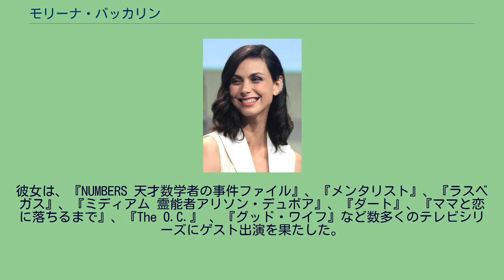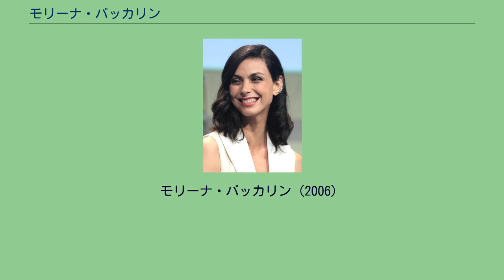モリーナ・バッカリン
モリーナ・バッカリン（ポルトガル語: Morena Baccarin、1979年6月2日 - ）は、ブラジル出身のアメリカ合衆国の女優。
ブラジルの女優である母親ヴェラ・セッタとジャーナリストである父親フェルナンド・バッカリンの間でブラジル・リオデジャネイロにて誕生した。
7歳の時、家族とともにアメリカ合衆国ニューヨークのグリニッジ・ヴィレッジに渡った。
ニューヨークにある中等教育の学校に通い、その後、ジュリアード学院に入学した。
彼女は、『NUMBERS 天才数学者の事件ファイル』、『メンタリスト』、『ラスベガス』、『ミディアム 霊能者アリソン・デュボア』、『ダート』、『ママと恋に落ちるまで』、『The O.C.』 、『グッド・ワイフ』など数多くのテレビシリーズにゲスト出演を果たした。
2002年から2003年にかけてテレビシリーズ『ファイヤーフライ 宇宙大戦争』にイラーナ役で出演、テレビシリーズ『スターゲイト SG-1』にはアドリア役で2006年から2007年まで登場した。
彼女は、2007年のテレビ映画『トレジャー・オブ・エジプト ファラオの秘宝』、2008年のミリタリーSF映画『スターゲイト 真実のアーク』 にもその姿を現わした。
2009年から2011年までABCのテレビシリーズ『V』に出演、アナ役を演じきった。
彼女はこの役で2010年第36回サターン賞のテレビ部門の助演女優賞にノミネートされた。
翌年、2011年第37回サターン賞では再び同部門の助演女優賞にノミネートされることとなった。
2011年、アニメテレビシリーズ『バットマン:ブレイブ&ボールド』において声の出演を果たしている。
2011年より2013年まで、人気ドラマシリーズ『HOMELAND』にて主人公ニコラス・ブロディの妻ジェシカを演じ、プライムタイム・エミー賞の助演女優賞にノミネートされた。
私生活では2011年11月にプロデューサーのオースティン・チックと結婚し、2013年に息子が生まれた。
その後離婚調停を経て離婚が成立。
2015年にはドラマ「GOTHAM/ゴッサム」で共演した俳優ベン・マッケンジーとの子を妊娠し、2016年に出産。
2017年に結婚している。
モリーナ・バッカリン（2006）